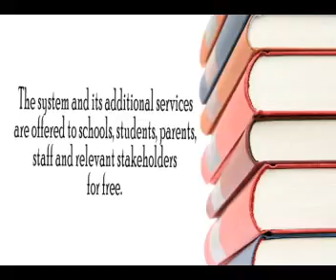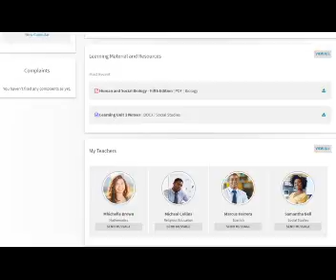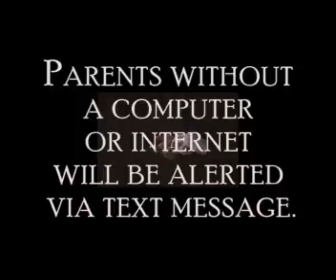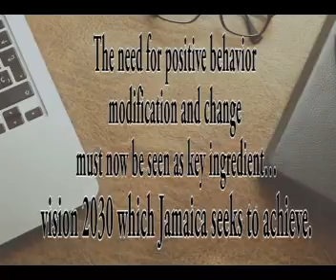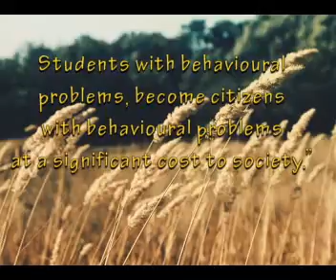About Ackee BMS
The mission of Ackee BMS is to instill excellent behaviour in students by providing the technology, clinical services and support needed to:
 Monitor, manage and transform student incidents and behaviour
 Take appropriate action
 Facilitate effective networking among stakeholders advancing the teaching and learning process.